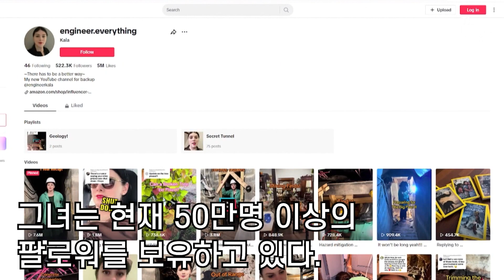여자 혼자 땅굴 판지 벌써 1년, 틱톡서 화제인 이유